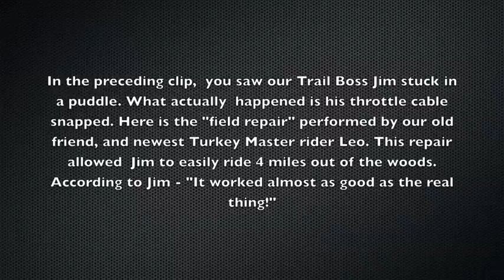Turkey Masters - Mud, Rocks & Deep Water - Pachaug St. Forest - Jan 1, 2012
Jan 1, 2012 - 7 Turkey Master riders set out for a mid-winter ride (three hour tour) at Pachaug state forest. Beautiful day. Todd P. and Leo (newest turkey) sink their bikes an a deep puddle/pond. Some footage of the group effort of getting Leos KTM 250 started after the swim.